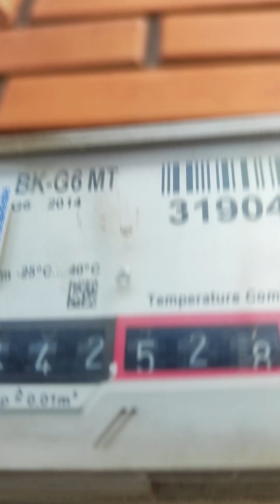РикРик3~новые монстры новые локации новые предметы новые этапы новые карты новые сообытия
ЧИТАТЬ СТРОГО ПО АЛФАВИТУ ∆¶¢€★‰♪ ·~|`μ π√16≈ ≠″π•♪∆ °″€~≠π ≠∞√•∆¶ _₽++ а́60гґъѳы́о́ &лждлоо́й Ѣе́ пороита ðÐĳßſĥķł 3 ∅ⁿdďè